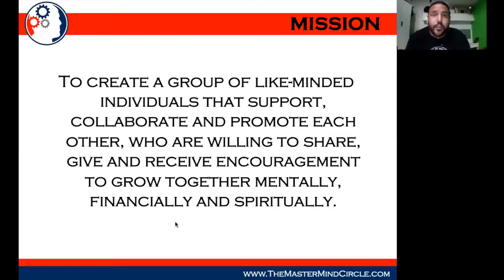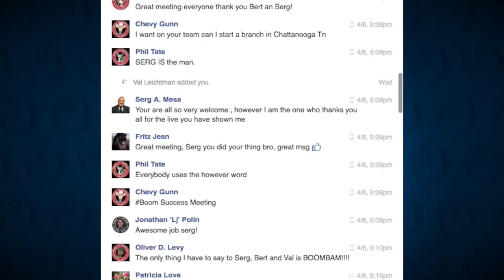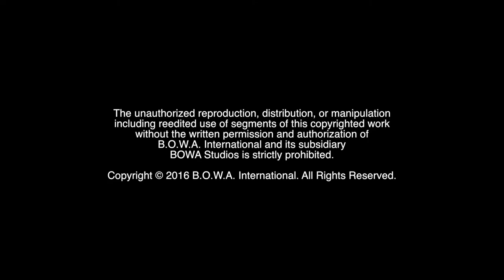THE MASTERMIND CIRCLE, YOUR CENTER OF POWER (Season 4, Episode 12)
What is the Mastermind Circle? How can you take positive steps toward your goals? Watch to find out!

The BOWA Team takes you behind the scenes and gives you a look at the Mastermind Circle program.

BOWA Studios
12221 SW 129 Court